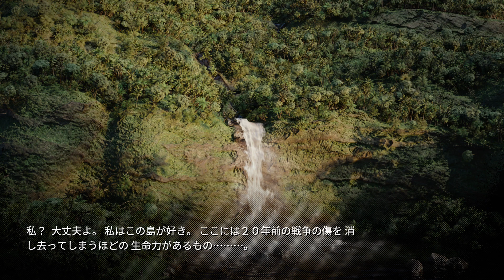ロイドの一人旅 OCU-MISSION5 [Switch-フロントミッション1stリメイク]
ポールがかなり高耐久で邪魔です。(鬼
ロイド大尉が強すぎて敵が吹き飛んでいきます、さらに戦闘中に成長していくのでミサイルも余裕があります。この後の地獄の壁も要塞砲台もこの調子なら難なくいけそうです。
オォ、ジーザス！じゃないんだｗ